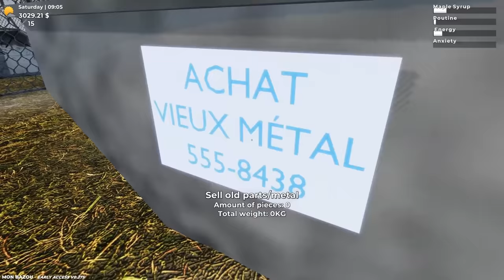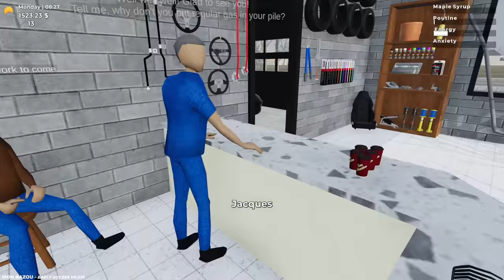Mon Bazou | Episode 27 | This Episode is Electric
Back with electric boilers in Mon Bazou.

Konig UPDATE V2